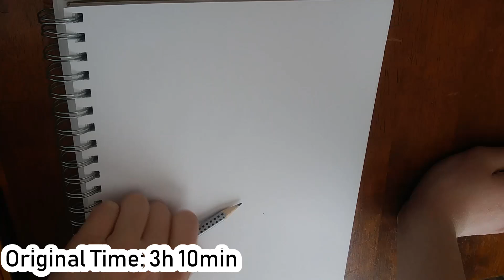Speed Draw: Marco Reus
Hey Earthlings! Hope you enjoyed Today's vid!